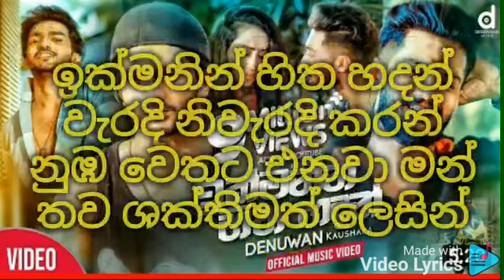Ikmanin Hitha hadan song karaoke( Without Voice)Edith by Harsha Madhuwansha music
kmanin Hitha hadan song karaoke( Without Voice)Edith by Harsha Madhuwansha music